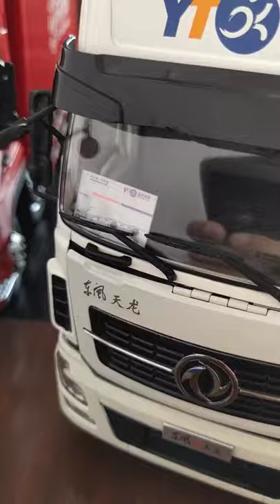포크레인 구출하기 예준이의 중장비 장난감 크레인 덤프트럭 자동차 장난감 놀이 new 265